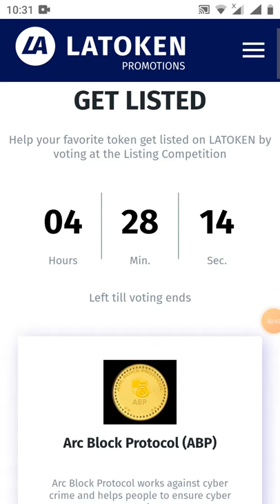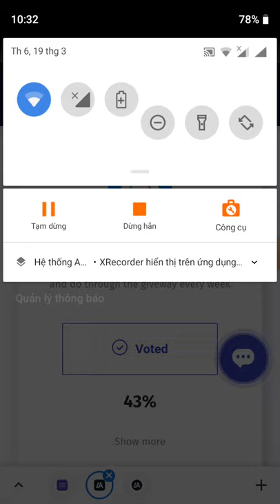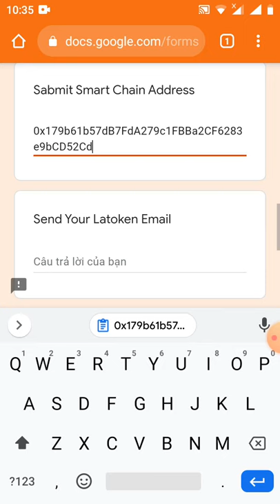hướng dẫn nhận PREE 10$ AWT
Link sàn latoken